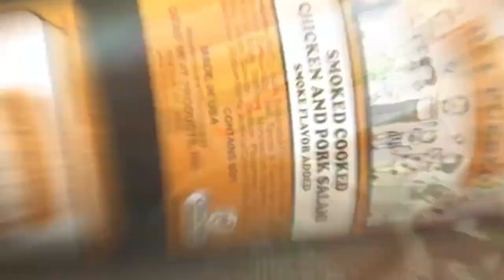Primer bloque RESUMEN CIBAO del miercoles 16 de diciembre 2020